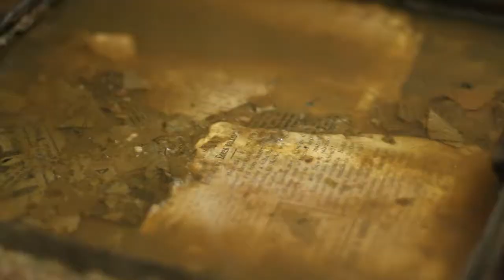Cápsula do tempo é aberta na prefeitura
Vestígios de jornais antigos foram encontrados no interior da caixa. Homenagens à Miss Universo pelotense Yolanda Pereira apresentam-se comprometidas pela água.